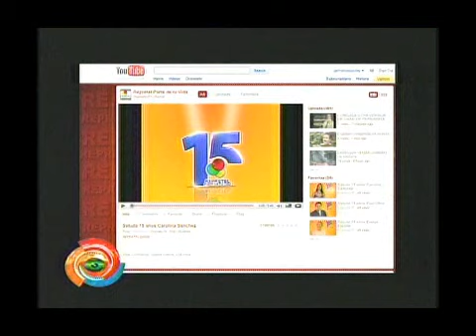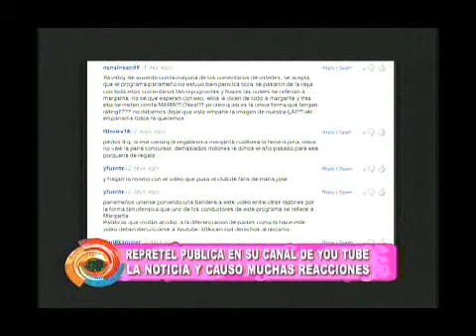LLUVIA DE COMENTARIOS EN YOUTUBE TRAS DECLARACIONES DE PROGRAMA PANAMEÑO